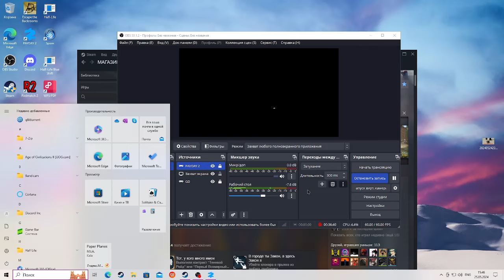[PAYDAY 2] Бруклин 10-10 дс+ од без ботов без джокеров без снаряжения без хп без падений оружейник